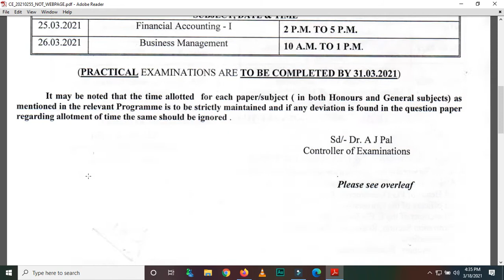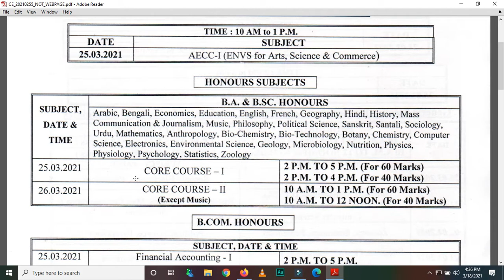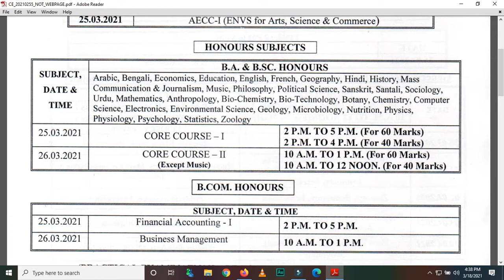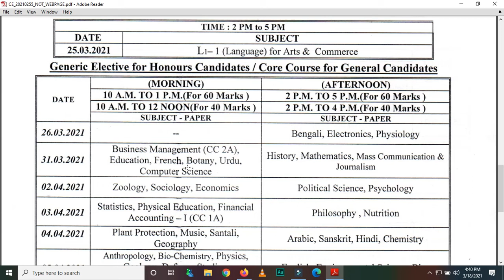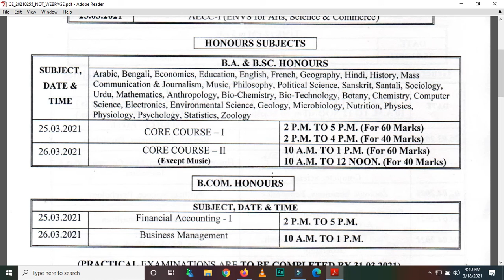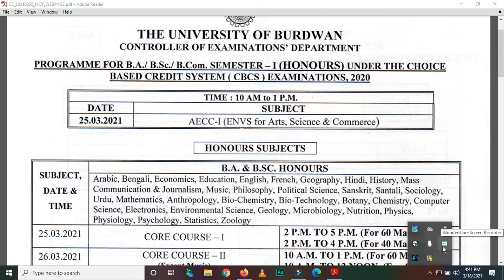Burdwan University | 1st Semester Exam | Latest News | Ranajit Sasmal | The Phoenix